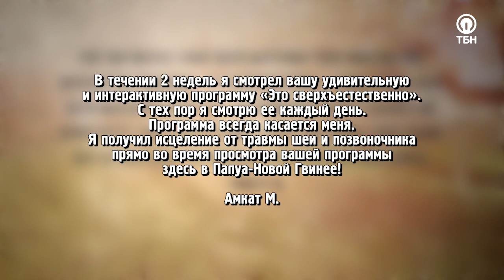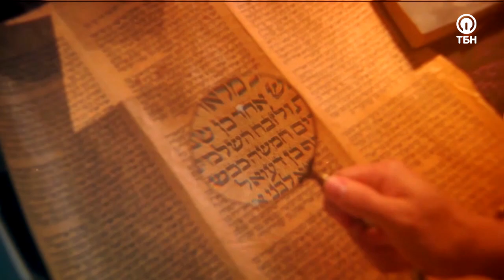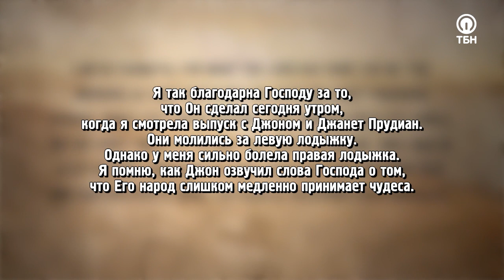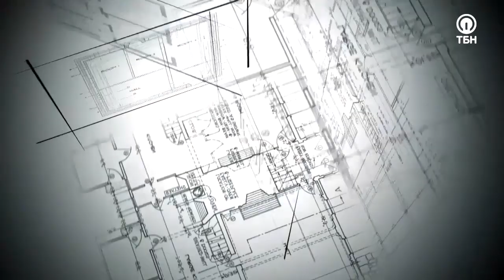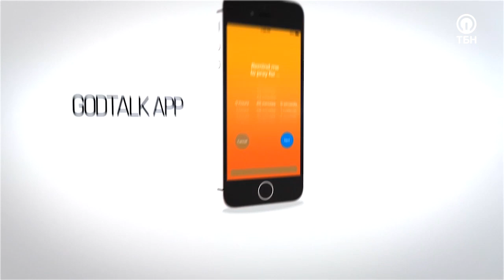СХОЖДЕНИЕ БОЖЬЕГО ОГНЯ. «Это сверхъестественно!»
С 13-летнего возраста он готовился стать лидером движения Нью-Эйдж в западном мире. Христиане казались ему самыми неразвитыми людьми на планете, пока Иисус не перевернул весь его мир с ног на голову, показав одно единственное видение!

Гость Сида Рота Алан Стардвик свидетельствует о своем сверхъестественном обращении и выходе из одного из крупнейших деструктивных культов.

«Я никогда не читал Библию и ничего не знал, но в видении я увидел Иисуса. Он стал говорить со мной. Он говорил мне о моей жизни, о моём будущем. Это была реальная личность, я Его видел, хотя Он весь и светился. Затем Иисус твердым голосом произнес: «Протяни руки». Я протянул к Нему руки, и Его свет передался мне. Меня словно пронзил электрический ток. Иисус сказал: «Ты будешь исцелять Моей силой»

Герой программы расскажет, как «испытывал» Иисуса в течение целого года, и что из этого вышло. Также служитель поделится ценными советами, как научиться отличать истину от ереси, не попадаясь на уловки сатаны, и будет усиленно молиться о схождении Божьего огня и духа премудрости на каждого!